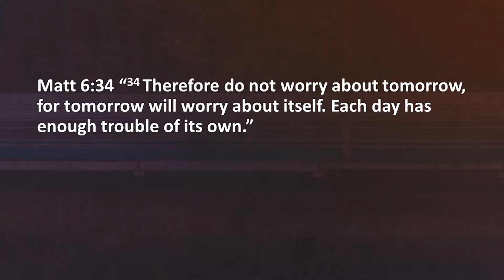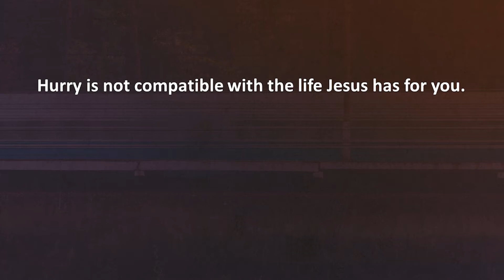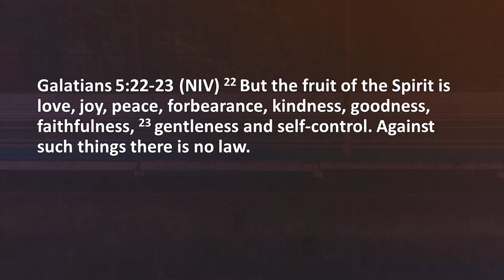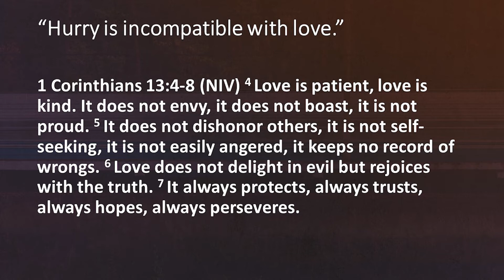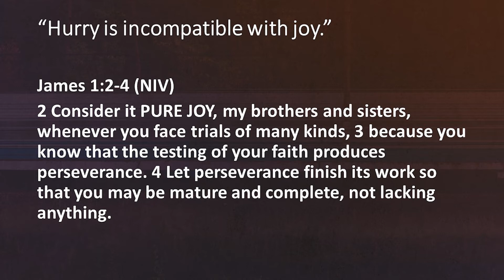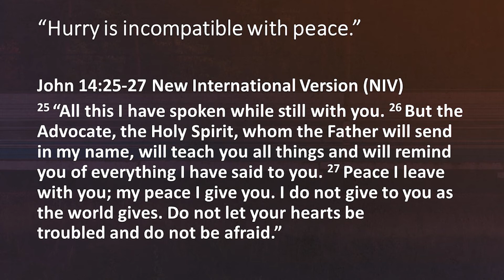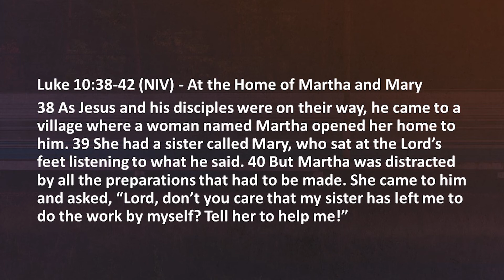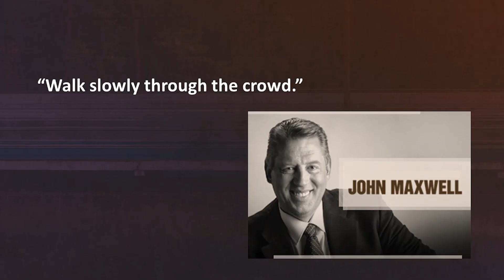Don't Hurry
"Hurry is not compatible with the life Jesus has for you." Join pastor Scott Breault as he talks about the negative effects of hurry and why it's important to live the moment.